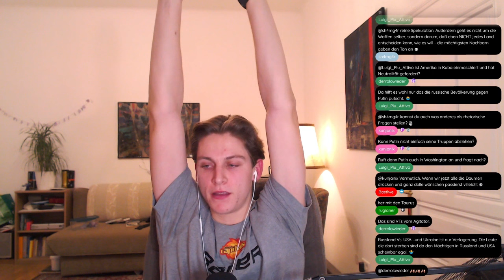Debatte: Sind die Waffenlieferungen an die Ukraine und die Sanktionen gegen Russland sinnvoll?